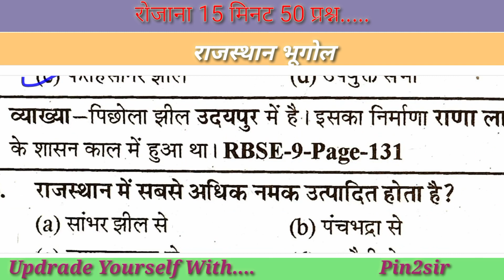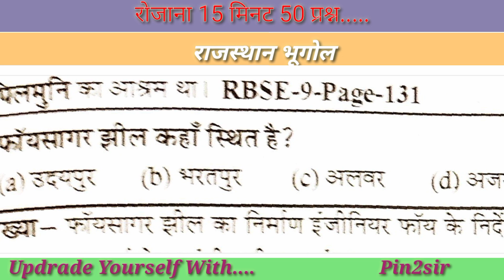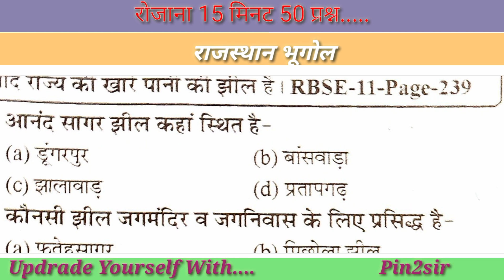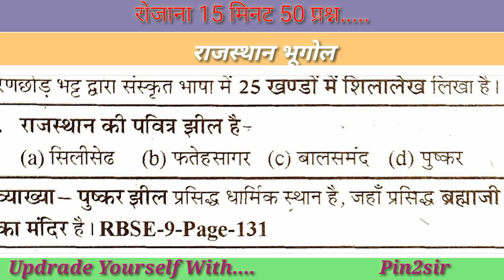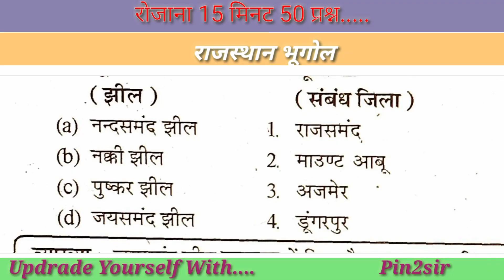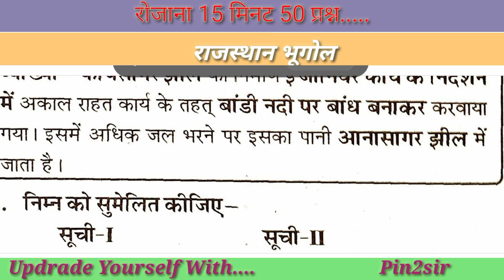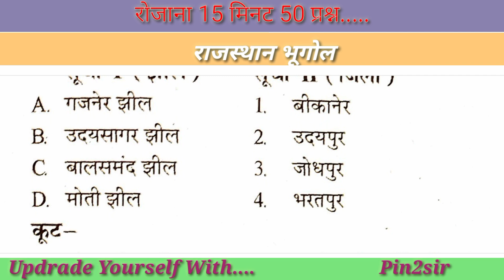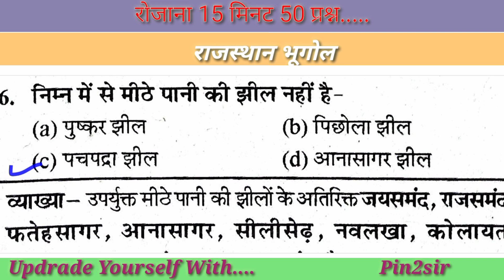Rajasthan Geography Objective Question|| police Constable|Bstc|CET